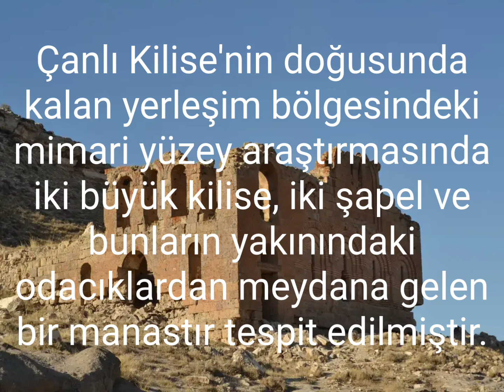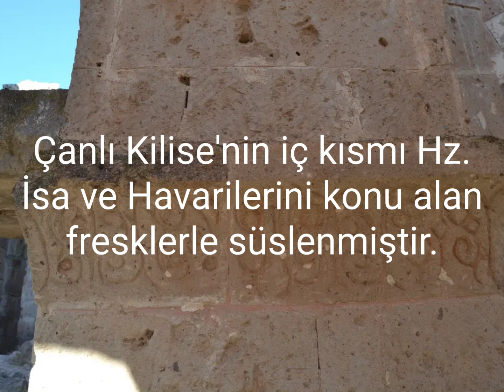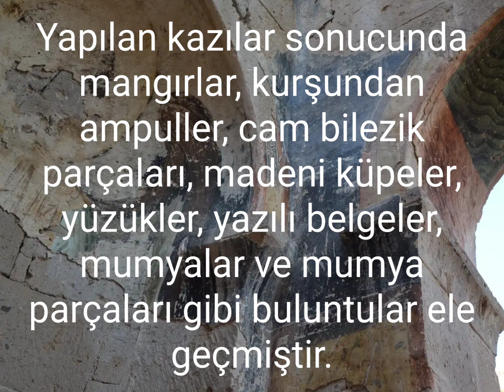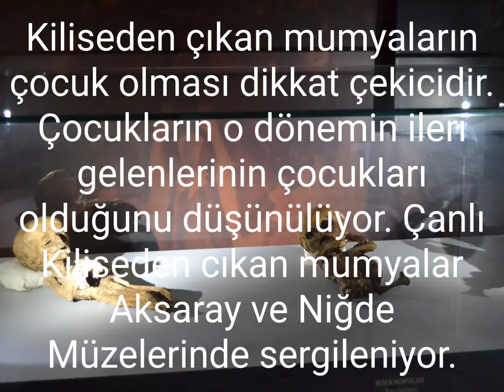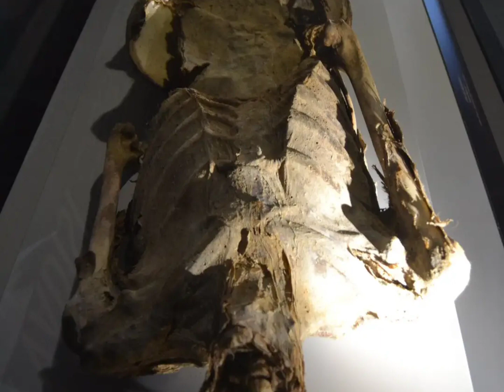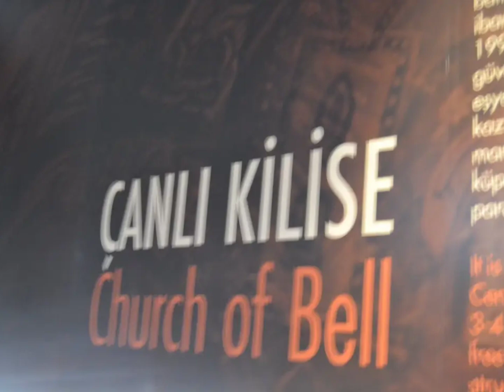Aksaray Çanlı Kilise ve Esrarengiz Bizans Mumyaları